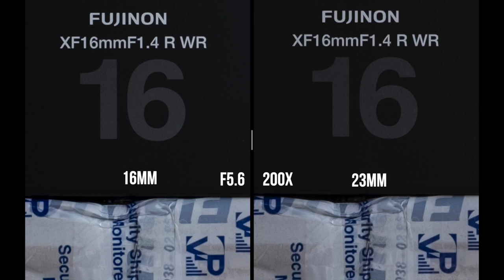Usato Fotografico di RCE - Testiamo il Fuji 16mm f1.4 R WR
Proviamo insieme il Fujifim 16mm f1.4 R WR
Fornitoci usato da RCF FOTO